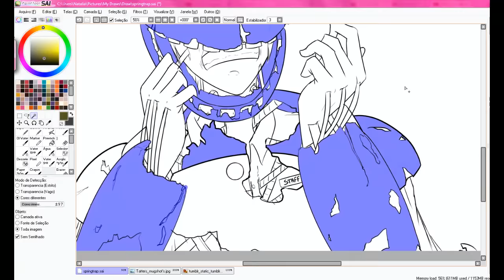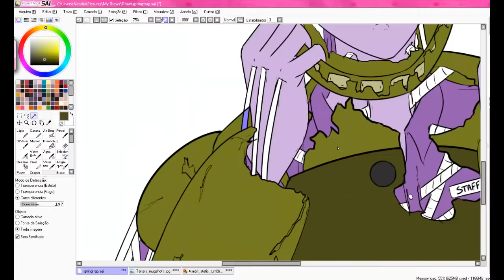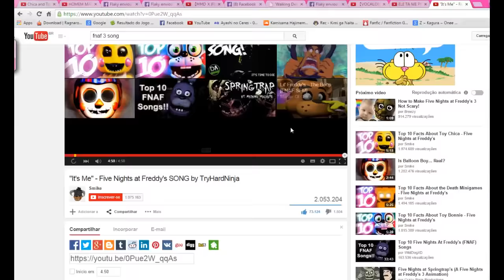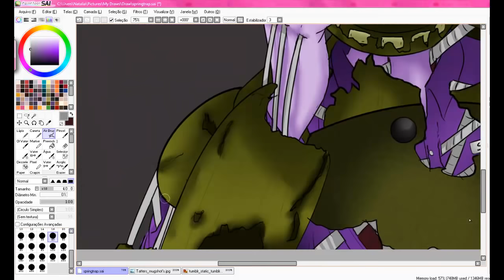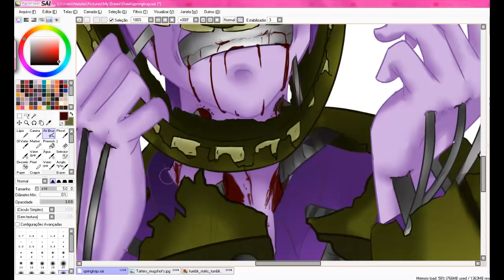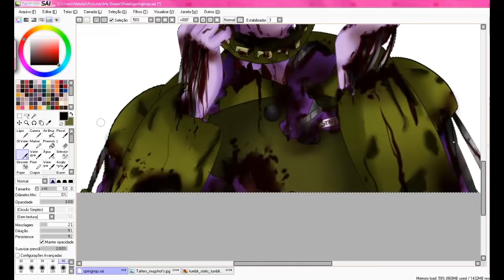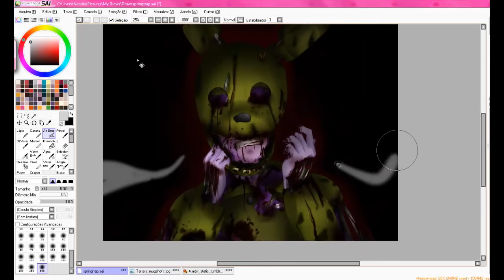-Five nights at Freddy's Speedpaint -"Bad End"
HEYY READ HERE!!

Heeeeeeeeeeey how are you guys?
Soooo i didn't record the final because i'm stupid
so yeah
sorry

And the songs are
Just gold by Mando pony
It's Me by TryHardNinja